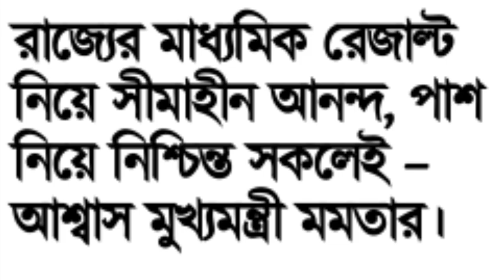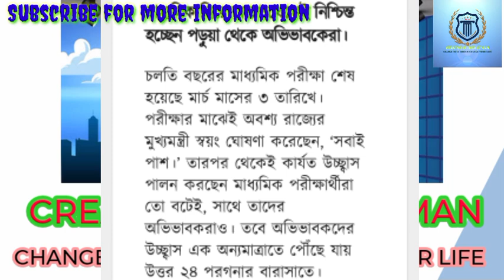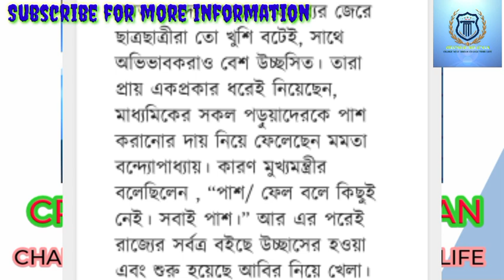MADHYAMIK 2023 RESULT : 'মাধ্যমিক পরীক্ষায় সবাই পাশ'- মুখ্যমন্ত্রী মমতা বন্দ্যোপাধ্যায়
রাজ্যের মুখ্যমন্ত্রী মমতা বন্দ্যোপাধ্যায় এক সভায় ঘোষণা করলেন মাধ্যমিক পরীক্ষার সকল পরীক্ষার্থী পাশ ।